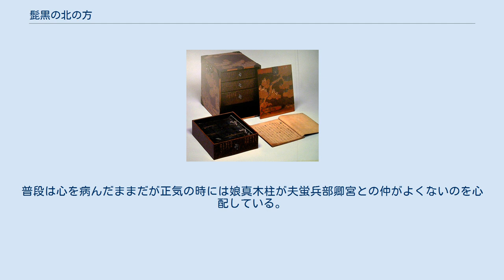髭黒の北の方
源氏物語 」 源氏物語の登場人物 」 髭黒の北の方 髭黒の北の方（ひげくろのきたのかた）とは、源氏物語に登場する架空の人物。
髭黒の元の北の方（ひげくろのもとのきたのかた）あるいは髭黒のはじめの北の方（ひげくろのはじめのきたのかた）などとも呼ばれる。
 兵部卿宮（のち式部卿宮）の長女（母は式部卿宮の正妻である「式部卿宮の北の方」）であり、髭黒の最初の正妻であり、髭黒より3・4歳年長。
紫上は異母妹に当たる。
髭黒との間に娘一人（真木柱）と息子二人をもうける。
しかし夫髭黒との夫婦仲は余り良くなく、しばしば癇癪を起こしており「物の怪に取り憑かれている」とされる。
髭黒が玉鬘を妻にすると二人の仲は決定的に壊れてしまい娘の真木柱を連れて実家に帰ってしまう。
後に息子たちは迎えに来た髭黒に引き取られるが、真木柱はそのまま彼女の手元に残った。
 髭黒の北の方は、直接には以下の巻で登場し、本文中ではそれぞれ以下のように表記されている 髭黒の年上の正妻として登場する。
（第30帖 藤袴） 母「式部卿宮の北の方」は娘が幸せでないのを心配している。
（第10帖 賢木） 夫との仲はあまり良くない。
（第24帖 胡蝶） 夫が玉鬘に熱中するのを嘆く。
ここ数年来物の怪に取り付かれている。
夫が玉鬘と結ばれたのを切っ掛けに癇癪を起こし、雪の日に玉鬘のもとに出かけようとする夫に火取の灰を浴びせかける。
加持をしても直ることなく夫婦仲が決定的に破局してしまい、父宮が引き取る形で娘の真木柱を連れて実家に帰る。
（第31帖 真木柱） 夫との仲はほぼ完全に切れている。
普段は心を病んだままだが正気の時には娘真木柱が夫蛍兵部卿宮との仲がよくないのを心配している。
（第35帖 若菜下）